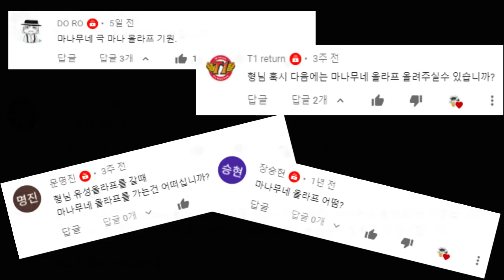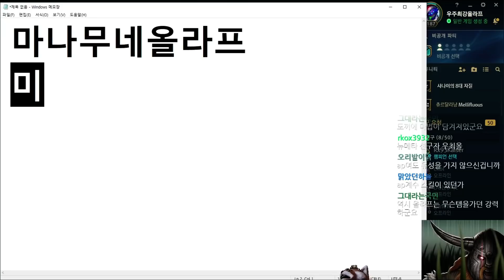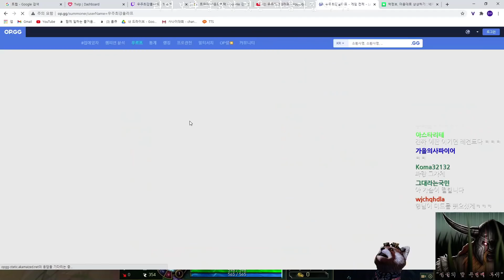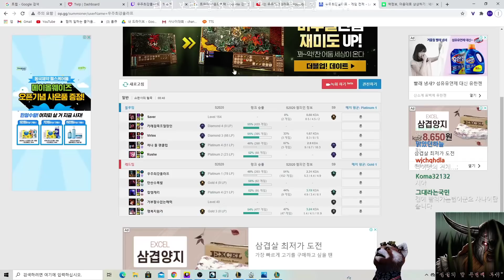미드 빙결 마나무네 마공점 파랑 올라프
BGM